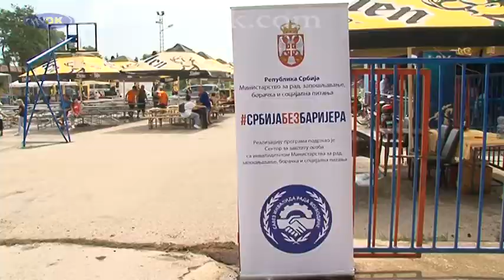12. výtvarný tábor OOIP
V sobotu 20. augusta v Športovom stredisku Dolina uskutočnil sa 12. výtvarný tábor invalidov práce Banátu, čím Obecná organizácia invalidov práce prispela do programu oslavy Dní Padiny.
Ďakujeme za návštevu

Sledujte nás a informujte sa o udalostiach prostredníctvom video záznamov, ktoré každodenne zverejňujeme na našom kanáli a ktoré sledujú aktuálne diania v obci Kovačica.

Dôležité: Akékoľvek použitie, kopírovanie, opätovné nahrávanie, verejné zobrazovanie a sťahovanie videí bez písomného súhlasu našej ustanovizne je zakázané!